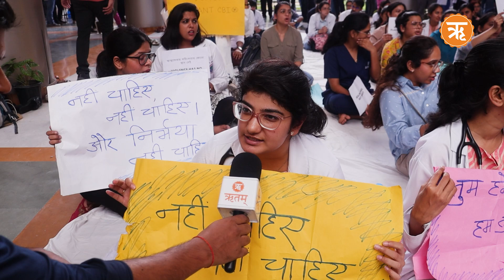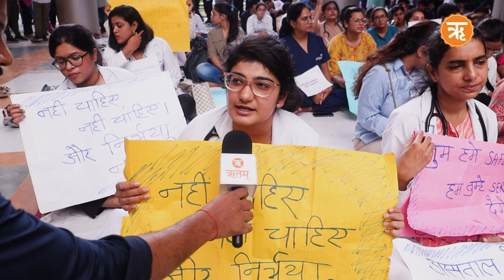Ground Report : कोलकाता डॉक्टर रेप-मर्डर केस, डॉक्टरों ने Mamata Banerjee को दिया अल्टीमेटम। Ritam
कोलकाता डॉक्टर रेप-मर्डर केस में देश भर के डॉक्टरों ने CBI जांच की मांग की है. और इसके लिए धरना दे रहे हैं. इस मुद्दे पर हमारे Reporter अभिषेक श्रीवास्ताव ने दिल्ली के RML अस्पताल में प्रदर्शन कर रहे डॉक्टरों से बात की है. सुनिए उनलोगों ने क्या कहा?